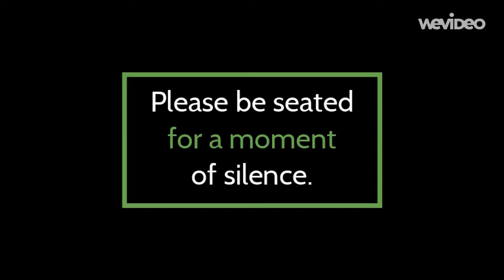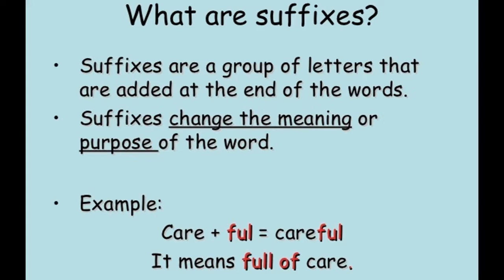11.26.19 Today at the Rock